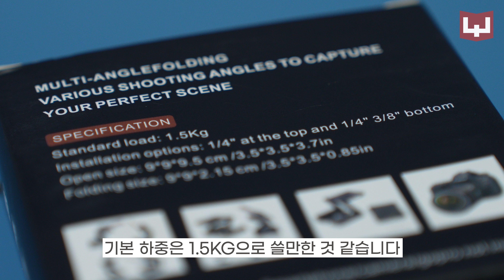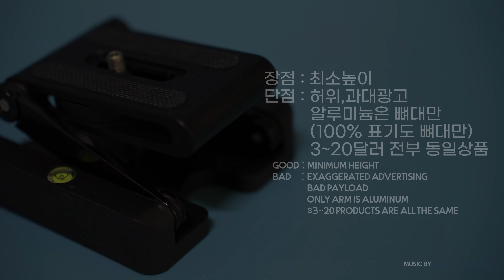Folding Z Flex Tilt - Tripod head | 접고 펴는 카메라 헤드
정말 필요하면 싼거 사세요